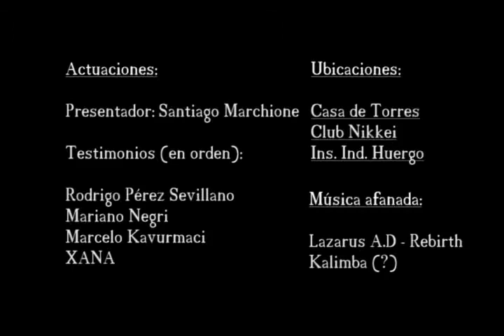CHOPPER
Creditos al final del video.